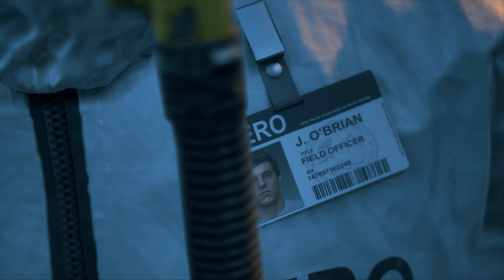OOOHH... THIS IS GETTING GOOD!!! | Days Gone [NO COMMENTARY] [PC] [01]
Full HD 1080p Max Settings. Enjoy!